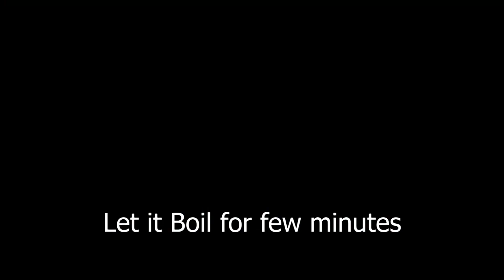Chicken curry recipe | Sunday non-veg special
Easy Chicken Curry recipe

Ingredients:
Oil
2 Onions
Curry Leaves
Chicken
Salt to taste
1/2 tea spoon turmeric
Chile Powder
Ginger + Garlic + Mint Leaves + Coriander mixture
2 Tomatoes
Achi chicken masala
Coriander